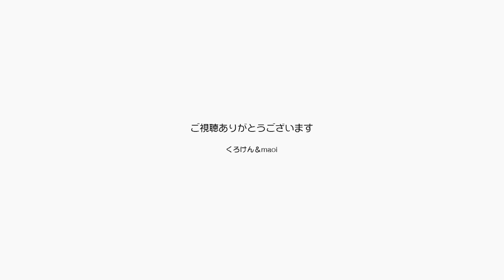シュトーレンが我が家の味になるまで100年かかる？【Jean & Pont 2708】2021/12/25 保護猫ジャンけんポン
クリスマスイブにむけてシュトーレンのプレゼントがたくさん集まってめちゃめちゃ嬉しいです。
元来庶民の我が家の食卓にシュ、シュ、シュトーレンがのぼるなんて思いもしませんでしたが、ジャンくんとポンちゃんの動画を10年、その前のチョキを含めると12年アップしたおかげで品物はもとよりその知識をいただけたことに感謝です。
動画はクリスマス当日ですが我が家のクリスマスはとても質素でさらりと通り過ぎるものですが、とても綺麗な彩になって嬉しいです。
皆さんの家にも幸せが訪れますように。